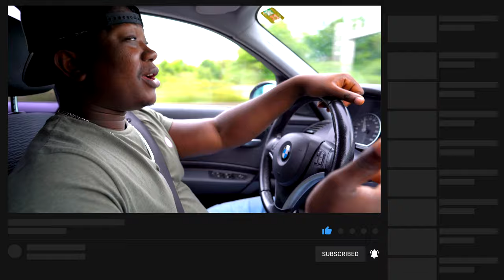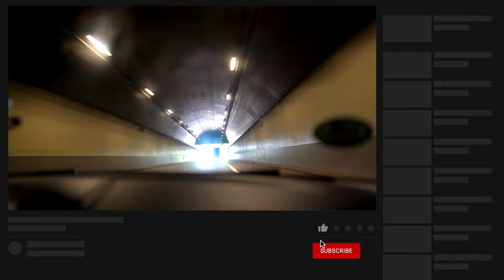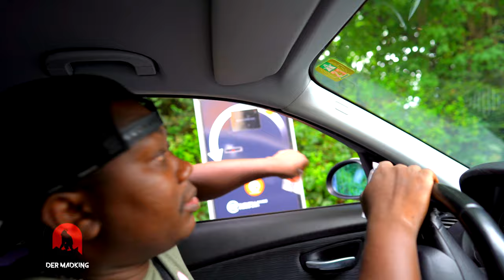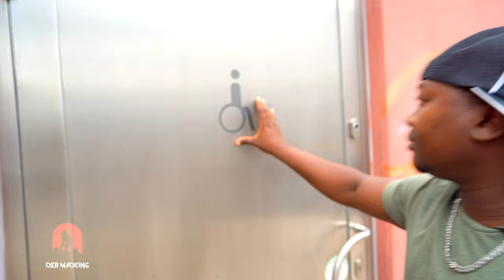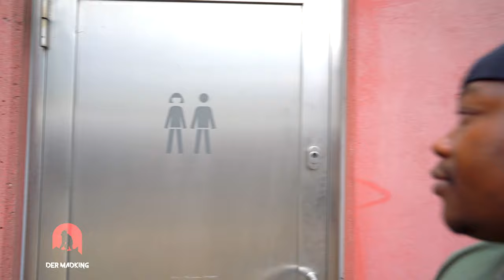How to Get to Luxemburg without Passport part 2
Thank you for wacthing! Comment and lets know what you are thinking.